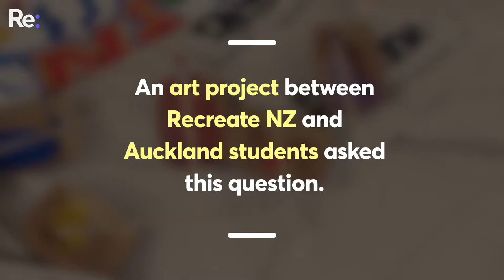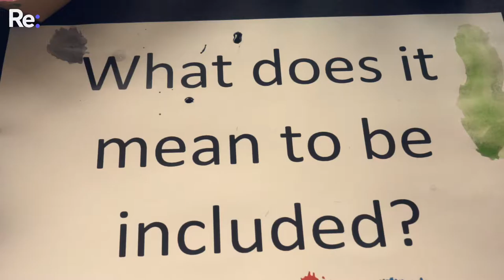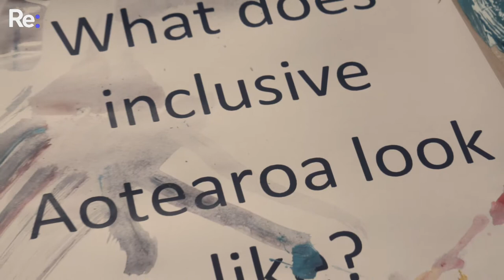What does inclusive Aotearoa look like?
What does inclusive Aotearoa look like? Recreate NZ and Auckland students work together on an art project that asks this question.